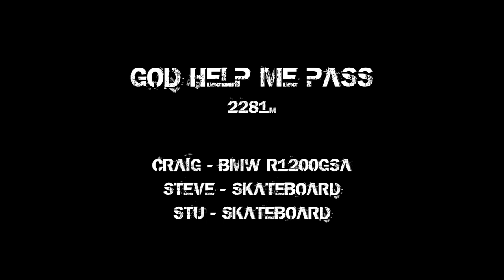rawadventures - God Help Me Pass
If you think you have it, you don’t.

After making multiple videos of Stu skating down hill, we realized that it wasn’t the cool slides or the perfect line. Ok yes it is, but it was about where we were taking the lines.  We were over the local 3-corner road. We wanted more… More corners, more speed, more fun. But with all that, more of everything comes with prices. More corners to slide out and off a cliff. More speed that you can handle most times, and more slides.

That is exactly why we went to Lesotho, The Mountain Kingdom